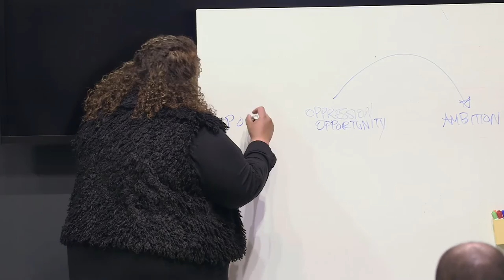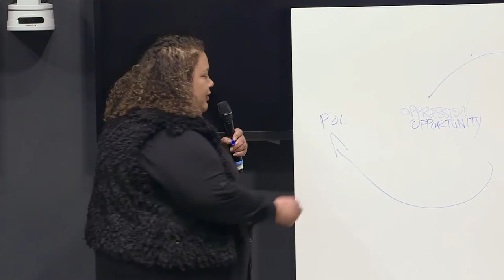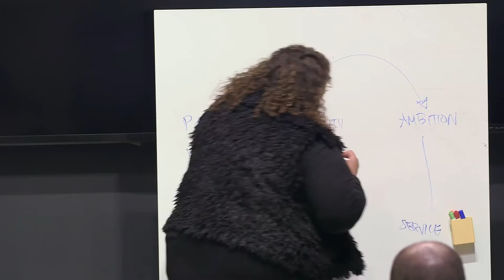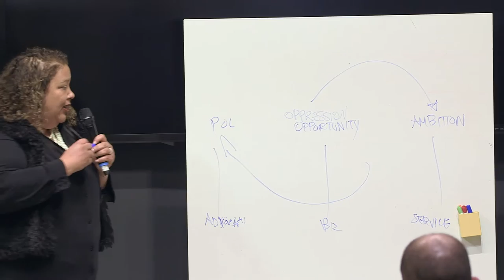Sandee Kastrul, President of i.c.stars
For our second episode, we welcome Sandee Kastrul, president and co-founder of i.c.stars, an innovative nonprofit leadership and technology training program founded in 1999 to prepare inner-city adults for technology careers and community leadership.

From well-known leaders at major institutions to hyperlocal changemakers at community centers, women in Chicago are working to ensure that more residents have access to technology training and resources.

In her talk, Sandee highlights their stories - what inspires them to strengthen communities through technology and what journeys brought them to their roles and missions.